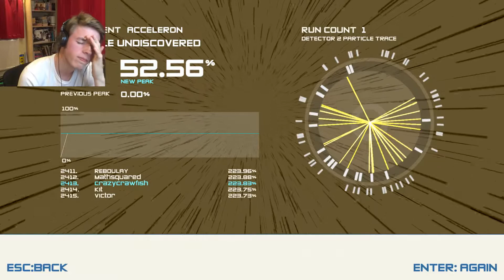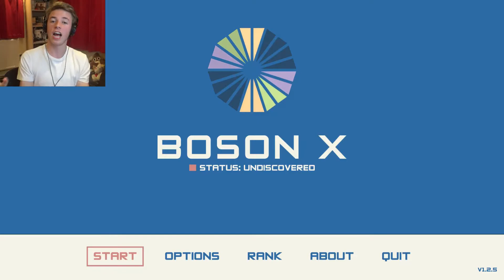Boson X #1 | I'M A REAL GAMER!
In a new world trying to jump through the different levels of Boson X and fix the science world... I don't really know what happens in this game, but I tell you what, I am not the best at it.

Tell me what video you want me to upload next and remember... stay crazy!